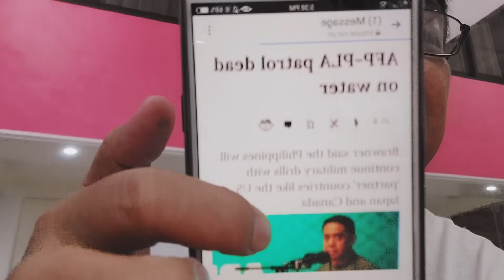PROPOSAL NG CHINA BINASURA!?